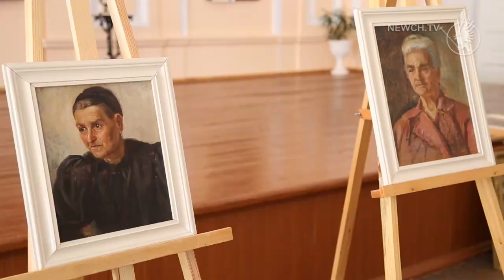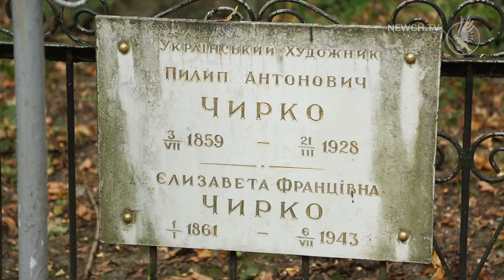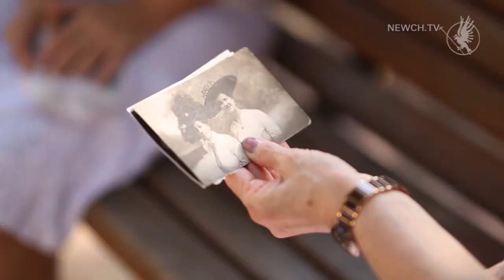Художник Пилип Чирко| Невідомий Чернігів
Пилип Чирко - український художник.  Невідомий Чернігів пропонує свою розвідку життя та творчості митця.